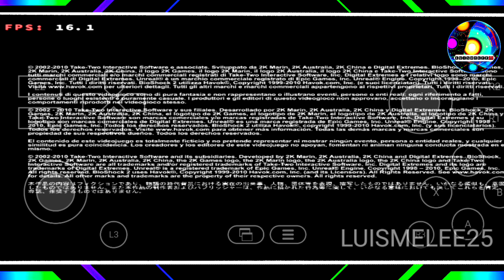Winlator Emulator v6.1 BioShock 2 Remastered PC LG V60 ThinQ 5G Snapdragon 865/8GB RAM 2024